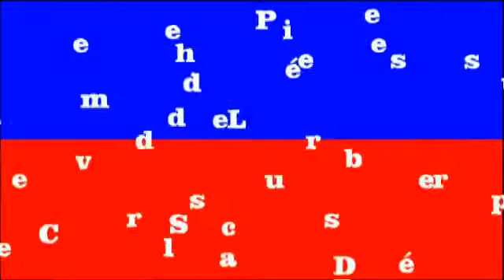JEan RObert Bosse